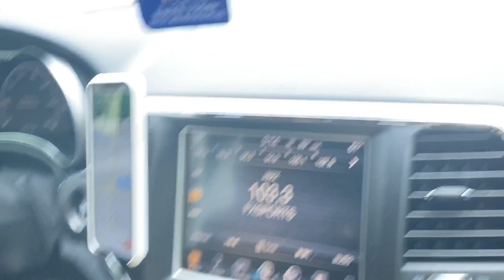FLIGHT ATTENDANT CONFESSION & TRUTH ABOUT YEARLY RECURRENT |practice & challenges and obstacles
recurrent flightattendant flightattendantrecurrent Flight attendant confession & truth about RECURRENT TRAINING PRACTICE | my story & How I overcame my fear .

I’m a single mom of 3  ,I decided to Pursue  my passion and become a flight attendant in my late 40’s  .I received over 6 CJO ‘s and I want to share with you all how to do it , and coach you through the process . Cause If I can do it , you can too !

📖 E-BOOK
Now available for immediate download .
Learn how to become a flight attendant + Cabin Crew interview questions guide to prepare you for your interview .

☎️ M E N T O R  / C O A C H I N G   S E R V I C E
 Schedule your coaching sessions today
(Hiring process  , job searching , Interview prep , Resume editing , Mock interviews,  Q & A  )
Hire me - Hourly or Half hr increments